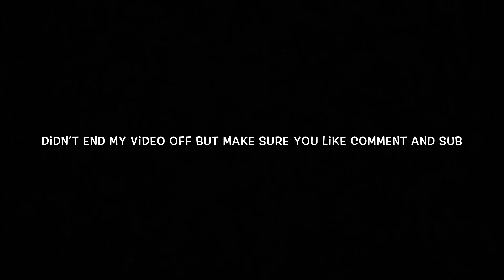EXTREME HAIR TRANSFORMATION!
MY KBABIES!!